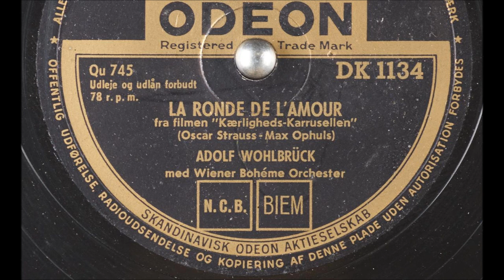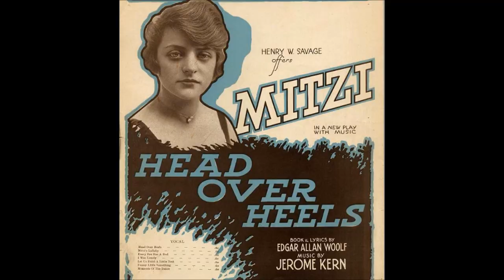"Reigen (La Ronde De L'Amour)" sung by Adolf Wohlbruck = Max Ophüls, Oscar Straus, film "Der Reigen"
Reigen (La Ronde De L'Amour)

Adolf Wohlbruck accompanied by Berliner Symphoniker

recorded in late 1950

issued in 1951